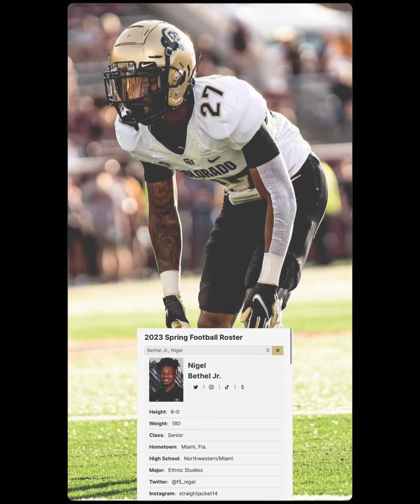Spring Battles: Colorado Buffaloes CornerBacks | Who will start? 👀